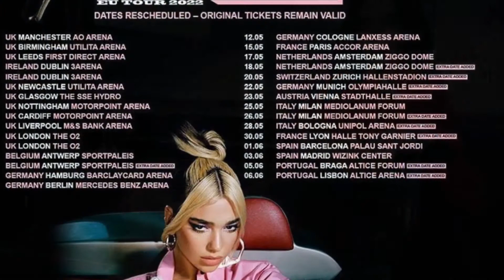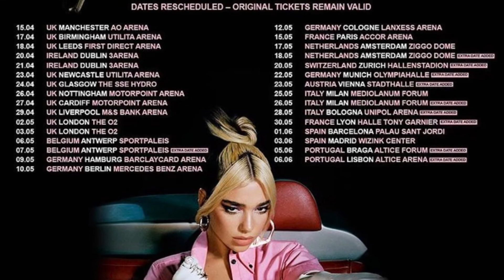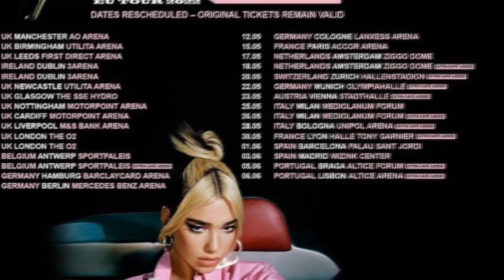KYLAN RICHARDS———“HOW WOULD THEY KNOW” 🎧 🎬 (LIPA EP 2/2) BEAT MADE BY KYLAN K RICHARDS